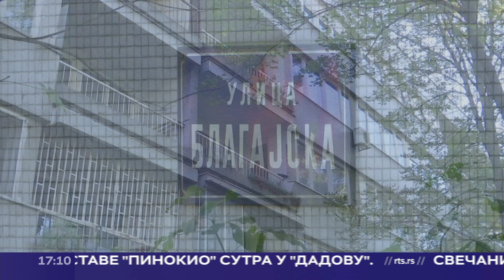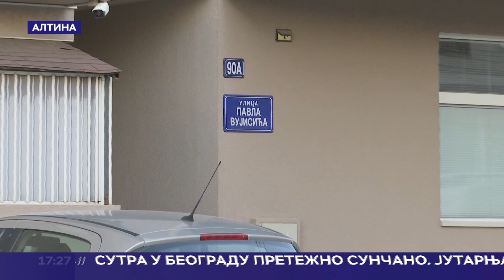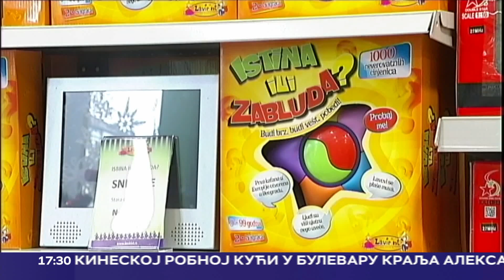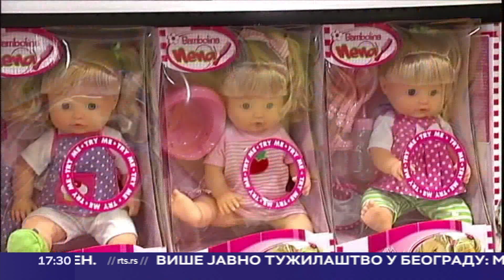Beogradska hronika 22.10.2024.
- Koliko puta ste čuli da sa nekim komšijom u zgradi stanari ne mogu da izadju na kraj? Kada, po prijavi, komunalci izlaze na teren i šta su sve u praksi videli oni u čijoj je to nadležnosti?
 - Zašto tvrdnja da je u lančanom sudaru kriv uvek onaj poslednji nije tačna i kako samo tri sekunde mogu da budu presudne  da izazovemo ili izbegnemo sudar?
 - Kako je citat "Pobediću smirenom ljubavlju" postao naslov nagradjene radio reportaže o životu i radu jednog vaspitača u kazneno-popravnom domu?